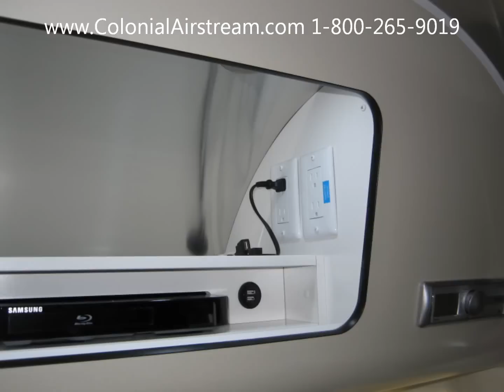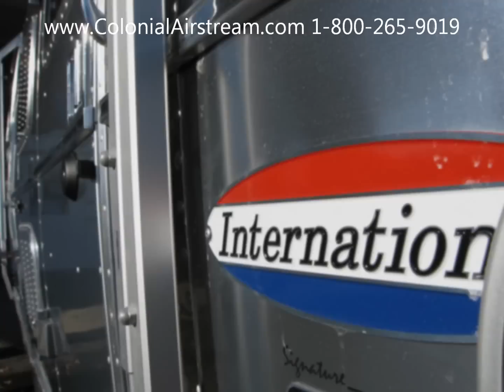2015 Airstream International Signature 19C Bambi Small Size Light Weight Camping Travel trailer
The brand new 2015 Airstream International Signature 19C Bambi for sale NJ RV Dealer.